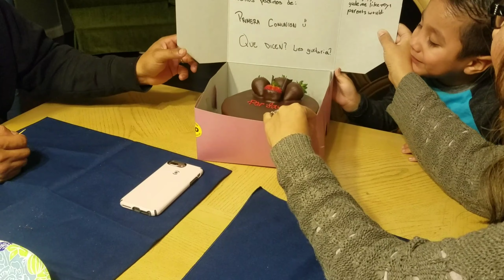Vlogmas Day 10